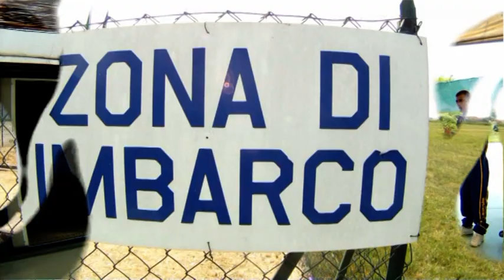tandem lucia cremona dz